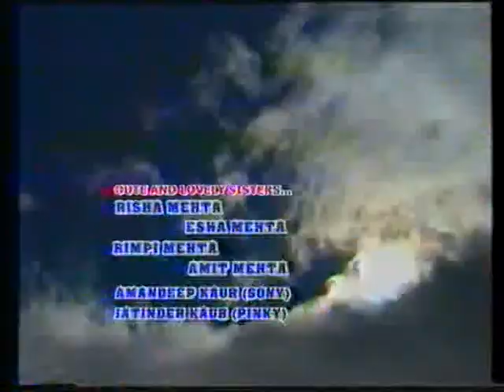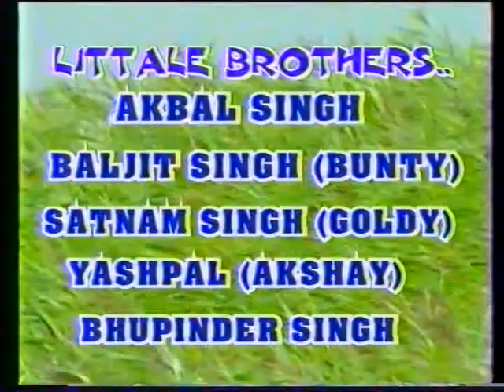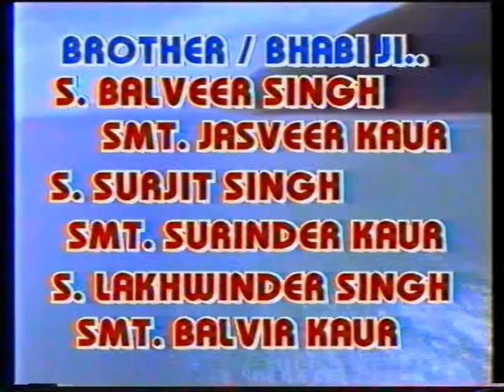Jyoti Di Marriage Part 1